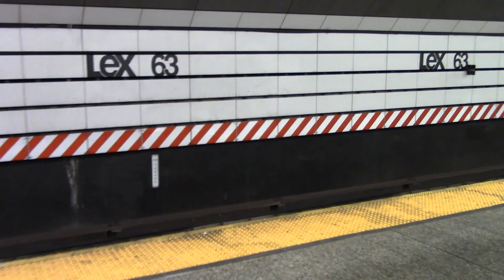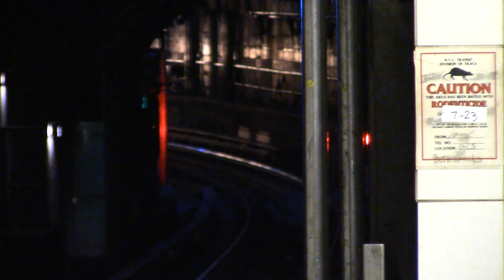BMT/IND 63rd St Lines: (F)(Q)(R) & NIS Trains at Lexington Av-63 St [R46,R68A,R160A,R160B] - NYC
Recorded on July 29, 2023 (after 10pm, before 11:45pm)

F, Q, and R* Trains at Lexington Avenue-63 Street on the [BMT/IND] 63rd Street Lines.
F and Q Trains serve the station at all times.

SERVICE CHANGES:
- Because of accessibilty improvements, R Trains are rerouted via the 63rd Lines in both directions (via the Q between 57 St-7 Av & Lexington Av-63 St, and the F between Lexington Av-63 St and 36 St/Jackson Hts-Roosevelt Av).*

- Queens bound R Trains are running express from 21-Queensbridge to Jackson Heights-Roosevelt Avenue. F Trains provided local service between the 2 stops. The last stop on all Queens bound R Trains is Jackson Heights-Roosevelt Avenue.*

- Because of modernization of the signals on the Queens Bouleard Line, F Trains are operating local service between Forest Hills-71 Av and 21 St-Queensbridge in both directions.

Fleets:
- Pullman Standard R46
- Kawasaki R68A
- Alstom R160A
- Kawasaki R160B

Chapters:
0:00 - 15:00 North/Queens bound Platform
15:00 - 25:44 Southbound Platform
25:44 - 27:42 NIS R160B on the S/B IND Tracks
27:42 - 30:59 Southbound Platform